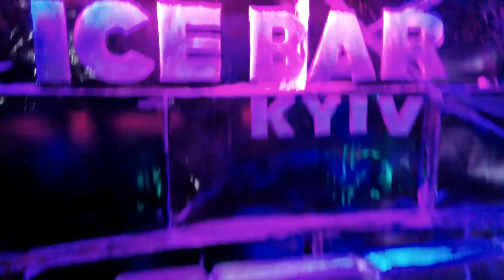Ice Bar Kiev Первый в Украине ледяной «Хортиця Ice Bar» Kiev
В «Хортиця Ice Bar» посетителям предлагается продегустировать новинки барной карты, а главная фишка – специальный крепкий сет для друзей под названием «Веселая лыжа». Яркие воспоминания от посещения бара гарантированно останутся с вами в виде моментального фото-селфи, сделанного с помощью специального фотобокса.